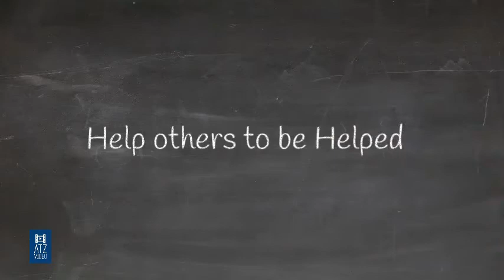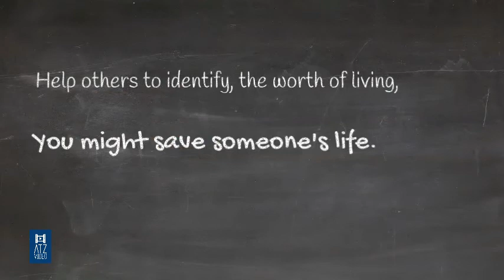Help others to be helped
Every day, especially during this pandemic, many of us are piling up our problems.

People we talk to also sometimes give us some more tensions. We are taking them and piling it up continuously.

After a certain time, we are on top of 99 problems and don't know what to do...

We feel like we are good for nothing, we don't have any right to live, etc. etc. but if we change the to look at things, the things we look at change. The problem could become our strengths.

All we need to do is, not to dump anything on anyone, rather try to help others to get rid of theirs, in return others will do the same for us.